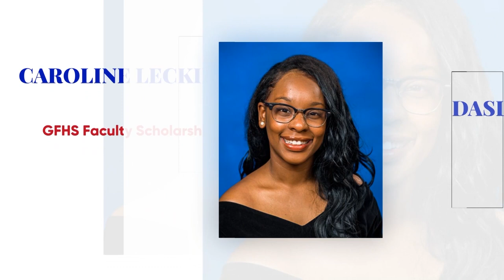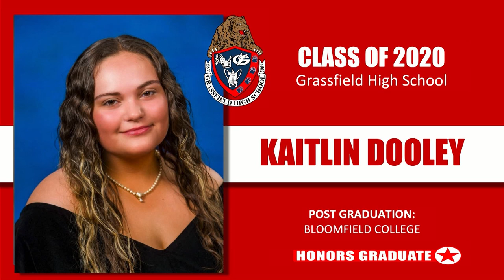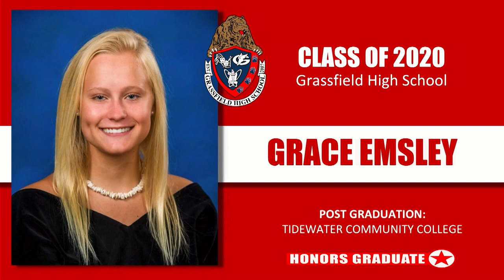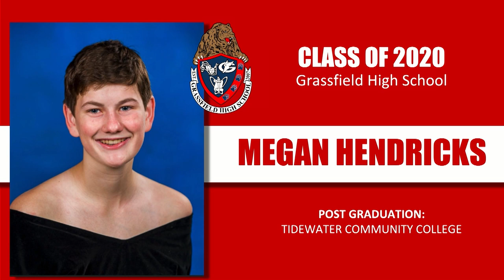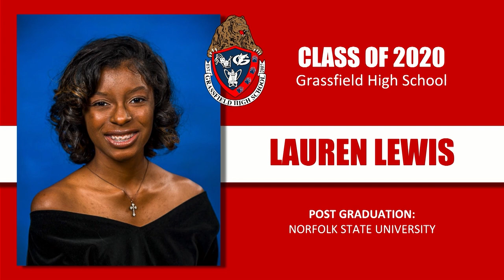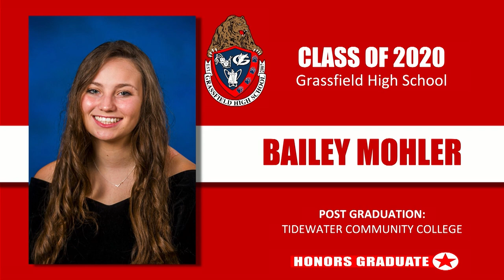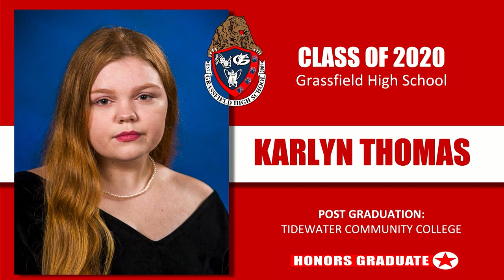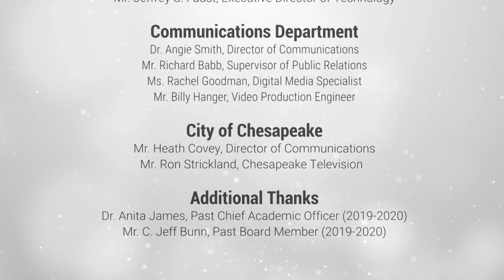Grassfield High School - Virtual Graduation Ceremony (August 12, 2020 at 9:00 a.m.)